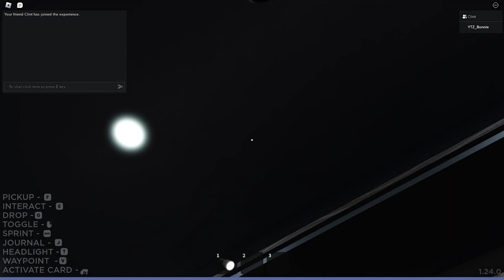WE BEAT INSANITY MODE IN THE SPECTER 2 HALLOWEEN EVENT!!!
Now that we have that done... let's focus on something else..